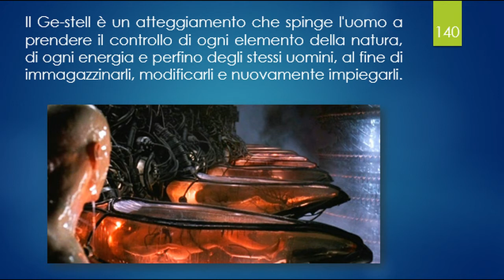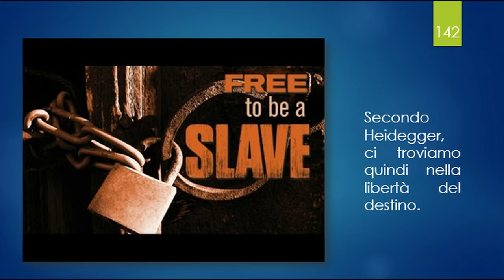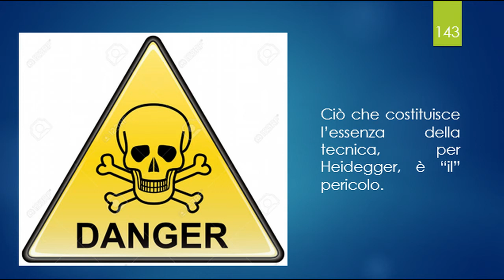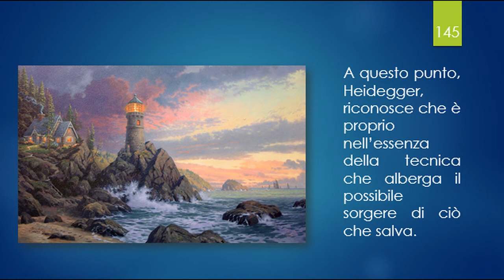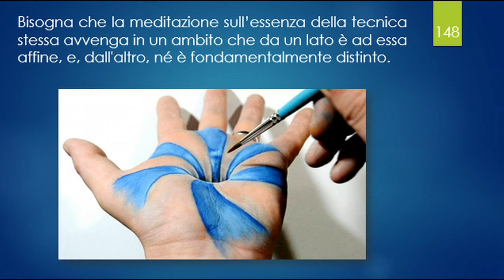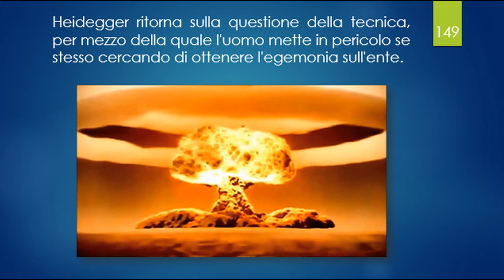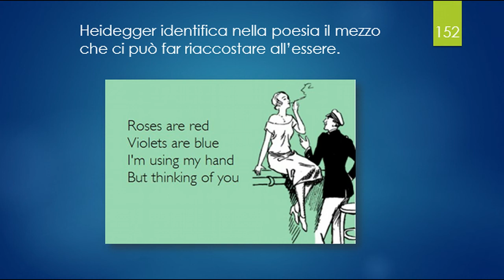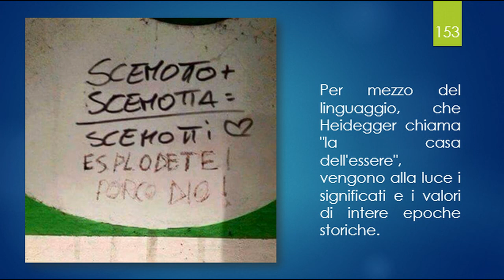Martin Heidegger - Parte X ("La Questione della Tecnica" [3], gli Ultimi Scritti)